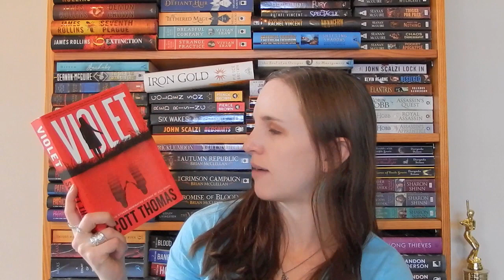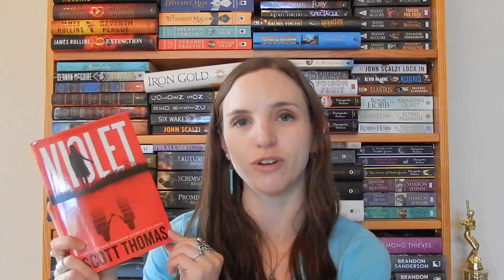Evilathon TBR!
Challenges:
1-CARRIE (the blood challenge): read a horror book with red on the cover
2-NEEDFUL THINGS (the favorite challenge): read a book from your favorite horror genre
3-THE DEAD ZONE (undead challenge): read a book about an undead creature/person
4-BAG OF BONES (the buried challenge): read a horror/thriller about a murder/serial killer
5-THE OUTSIDER (out of the box challenge): read a horror book outside your comfort zone
6-IT (face your fears challenge): read a book that includes one of your biggest fears
7-THE SHINING (welcome home challenge): read a book about a haunted place
8-THE LONG WALK (the go big or go home challenge): read a book over 400 pages
9-DOCTOR SLEEP (the bed challenge): read a whole book while in bed
10-DIFFERENT SEASONS (spooky stories challenge): read a couple of short horror stories